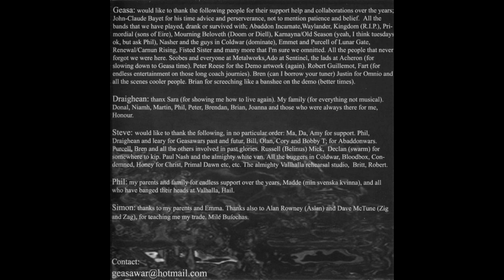Geasa - Fate's Lost Son (FULL ALBUM)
Band: Geasa
Album: Fate's Lost Son
Year: 2003
Genre: Pagan/Celtic Black Metal
Country: Ireland

Includes tracks off "Starside" demo.

This video was posted solely for promotional reasons. If you like the album SUPPORT THE ARTIST! BUY THE RELEASE!

0:00 Seas
6:24 Heavenfall
12:07 Divine Reality
18:37 Eire
23:16 Crawl (Into the Sun)
28:39 Burning the Gates of Rome
30:52 Empyrean
35:45 Draiochta
37:36 Warrior
43:05 Starside
49:16 Rite of Passage